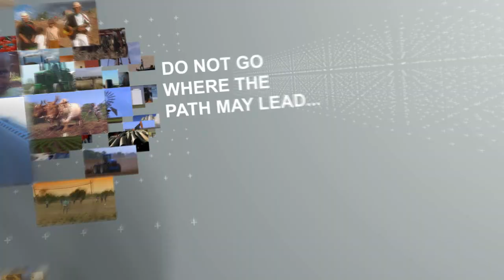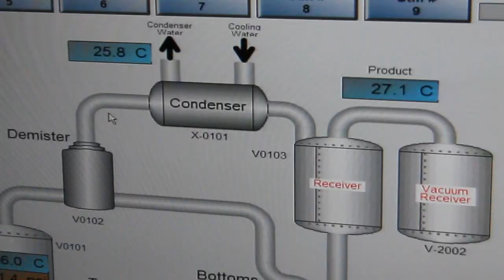Green Chemistry: From Lab to Market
Kingston, ON - The Sustainable Chemistry Summit presented by GreenCentre Canada, is a one-of-a-kind forum for industry, government and green chemistry researchers to meet, learn and collaborate, bridging the gap between academic labs and the marketplace. An in-depth look at the emerging field of green chemistry and its potential for impact on research, product innovation and global sustainability. Video produced by Viva Productions.